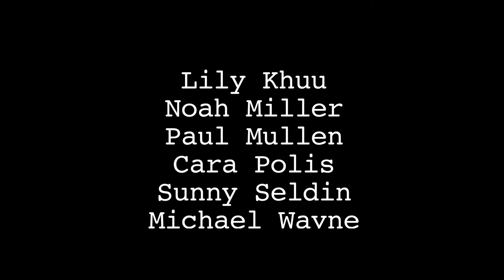Loss Prevention Private Investigator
The Media Arts Center of San Diego's "Produce a Short Film" Workshop instructed by Nate Riedel.  This film is about an office investigator searching for a thief and a femme fatale trying to cover up her tracks.
Written By Dane Thomsen